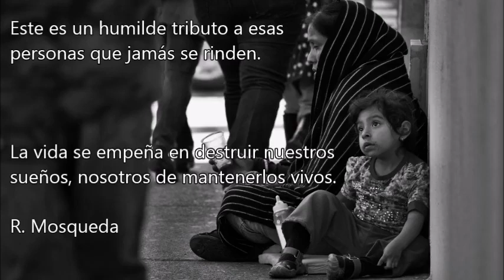Somos solados! (soldiers) versión 1.0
Un tributo a quienes jamás se rinden, día con día luchan por su vida.
Fotos: R. Mosqueda